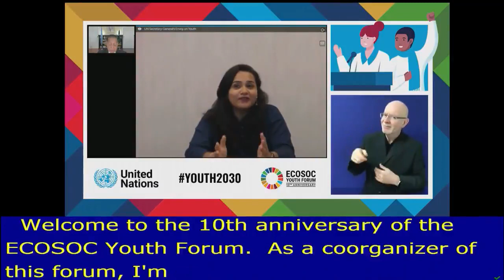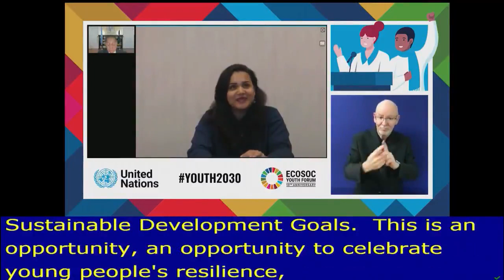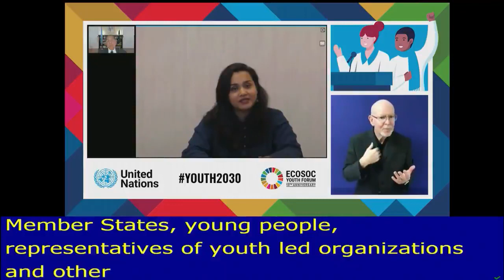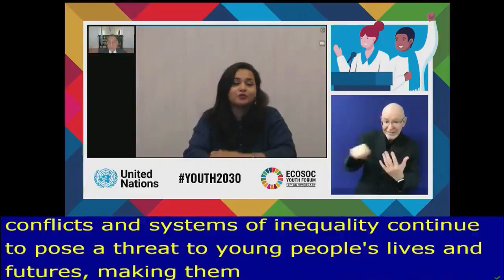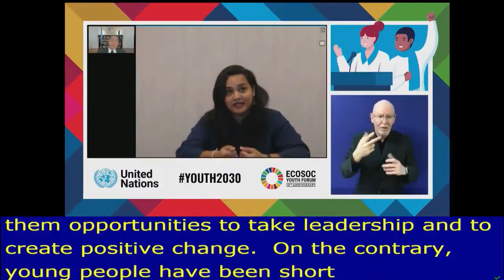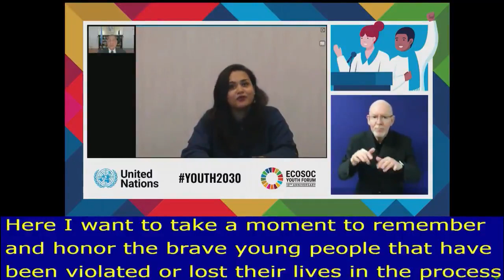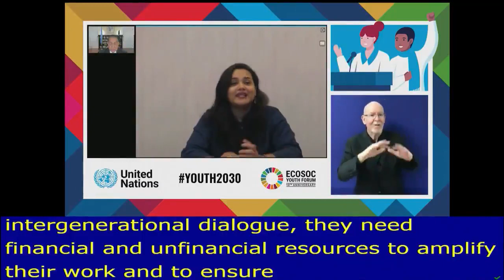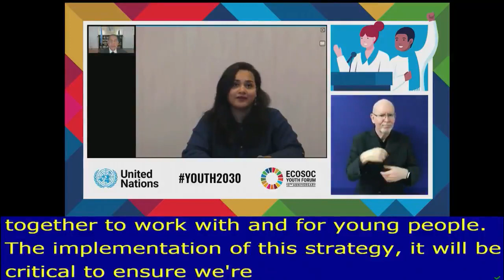Jayathma Wickramanayake, UN Envoy on Youth at the opening of the 2021 ECOSOC Youth Forum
The UN Economic and Social Council (UN ECOSOC) Youth Forum took place on 7 and 8 April 2021.

The two-day event featured plenary sessions, interactive thematic and regionally-based discussions, and provide an opportunity for a rich exchange of views and ideas on innovative solutions to issues of relevance to young people on the implementation of the 2030 Agenda and also on the sustainable development goals under review in the Economic and Social Council and the High-level Political Forum in 2021.

The Forum was organized by the UN Department of Economic Affairs (UNDESA) in collaboration with the Office of the Secretary General’s Envoy on Youth (OSGEY), the Major Group for Children and Youth (MGCY), the International Coordination Meeting of Youth Organizations (ICMYO) as well as partners in the UN system.

Youth leaders from around the world had the opportunity to engage with government representatives, youth delegates, policymakers and other relevant stakeholders in civil society and the private sector.